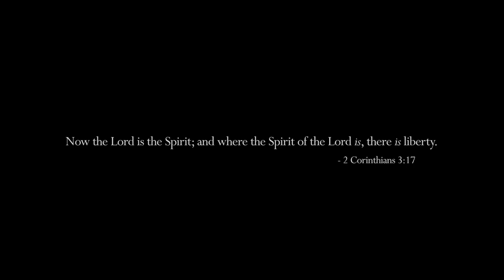Lessons from the Long Paddock 2018 Trailer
Welcome to Lessons from the Long Paddock 2018. This year we have 4 wonderful stories of faith to reflect on and our three speakers in the workshop sessions are: Fr Richard Leonard SJ, Sr Michele Connolly RSJ and our own Bishop Columba Macbeth-Green OPPSE, DD.